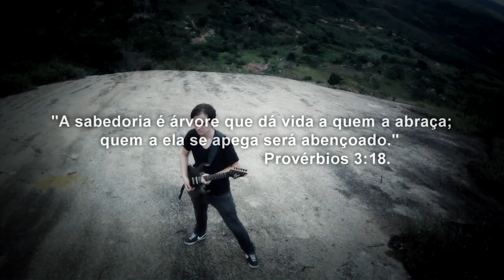Wisdom - William Ferreira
Minha primeira música instrumental, chamada "Wisdom".